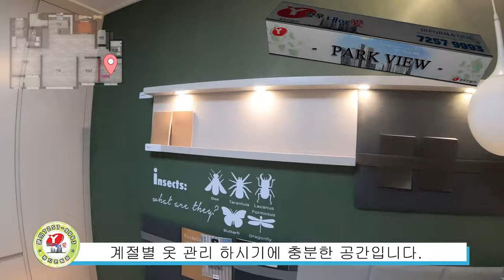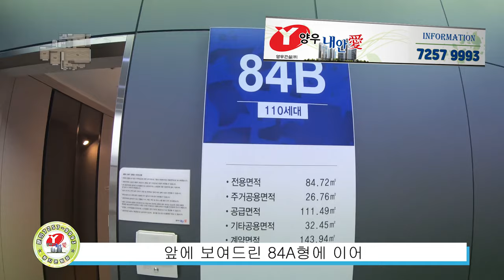양우내안애 항공드론촬영 및 모델하우스 알아보기 문의7257 9993 원지은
★양산덕계 양우내안애★

▶웅상센트럴파크 인근
  넓은 전용률 78%
▶남향,동향
  빠르게 계약진행중.
▶웅상도서관 인접
  확실한 투자가치 숲세권
▶800만윈대  착한분양가
▶중도금 무이자
  에어컨2대 무상
  발코니 확장비 무상
▶ 2020년 8월 입주

입구에서 꼭 찾아주세요
담당 원지은팀장 입니다

모델하우스 오시는길
경남 양산시 덕계동 714-11